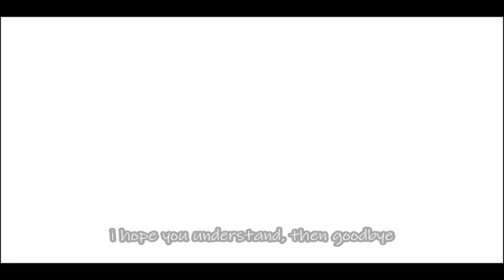sorry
i might be offline for a VERY long time qAq
and i hope this is not the last you see me